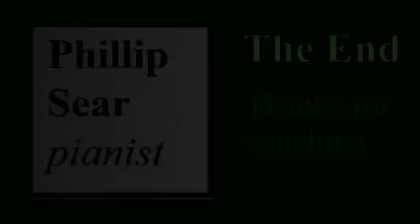Arif Mirzoyev: Nocturne, Op.21 No.9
Phillip Sear plays a haunting nocturne by the Azerbaijani composer Arif Mirzoyev (1944- ).
The Azerbaijani composer, organist, and pianist Arif Mirzoyev (Ариф Мирзоев,1944-  ) was born in Baku, and studied at the state conservatory there (one of his teachers was Shostakovich's pupil Kara Karaev), and later at the Moscow conservatory.  He now lives in Germany.  His works include an organ symphony dedicated to JS Bach.  This piece comes (I believe) from a cycle of 24 preludes composed over the period 1966-89, and specifically from a collection of three dedicated to his sister Tamila in 1976.